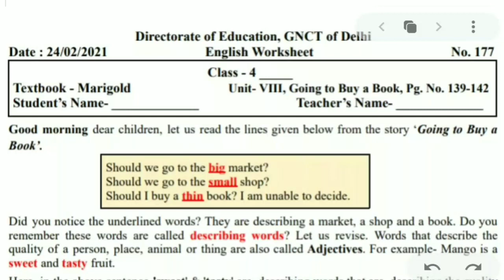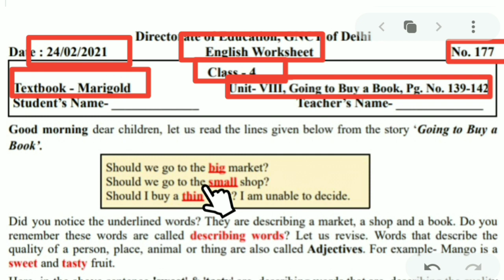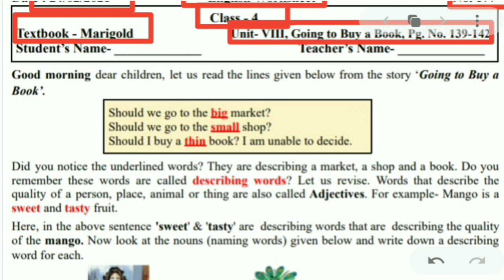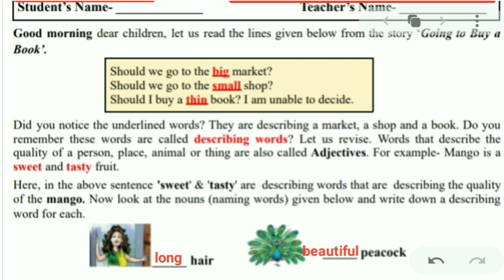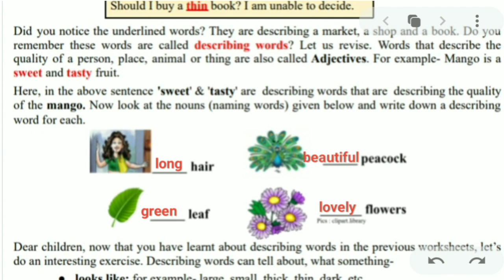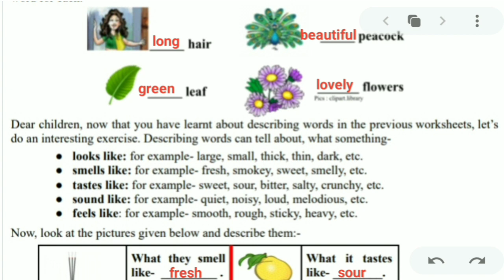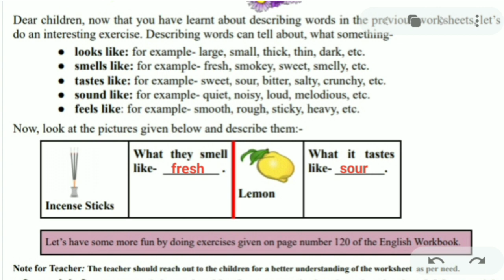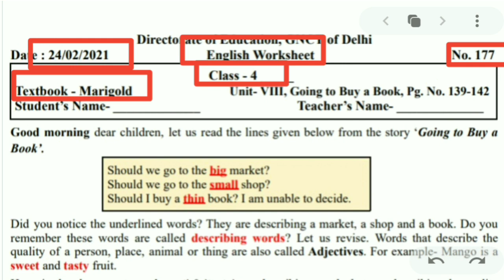worksheet 177 class 4